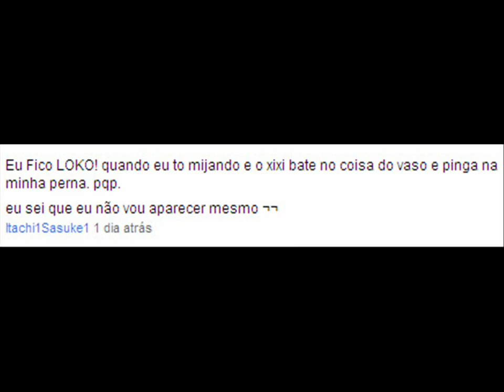FILHINHOS DE PAPAI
** MANDE COISAS PARA O LOKÃO **
Caixa Postal: 57113
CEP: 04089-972